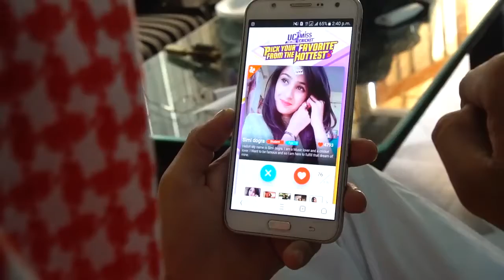THE FOUL PLAY | ROUND2HELL | R2H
Watch